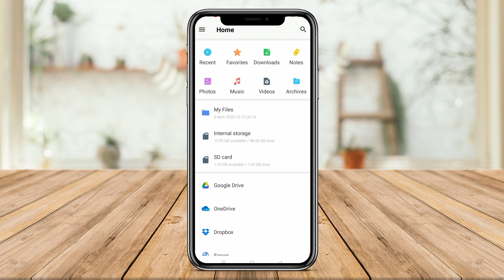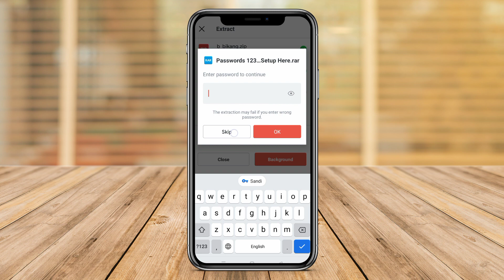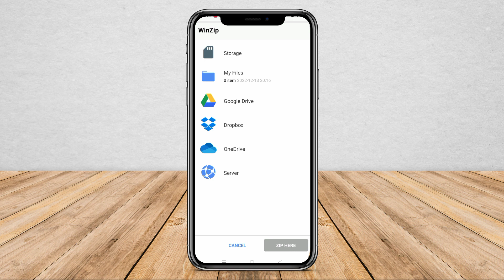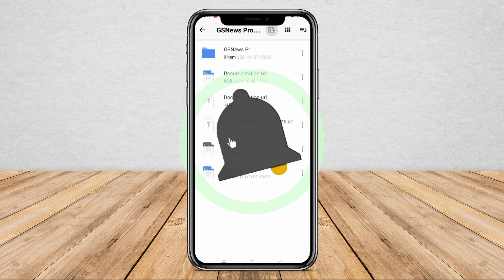3 Aplikasi Ekstra File Android Tercepat Terbaik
Mohane Canga adalah channel yang membahas seputar aplikasi terbaik, rekomendasi aplikasi terbaik dan tutorial Android

Jika ada masalah mengenai aplikasi di atas, silakan tinggalkan komentar

aplikasi ekstrak file android, aplikasi ekstrak file di iphone, aplikasi ekstrak file android selain zarchiver, aplikasi ekstrak file android tercepat, cara ekstrak file rar zip di android, cara ekstrak file zip,